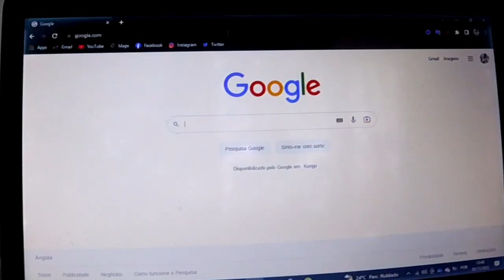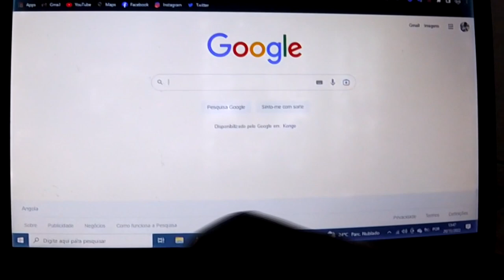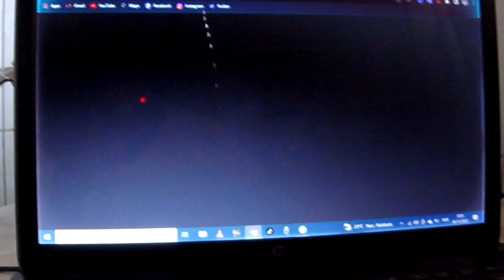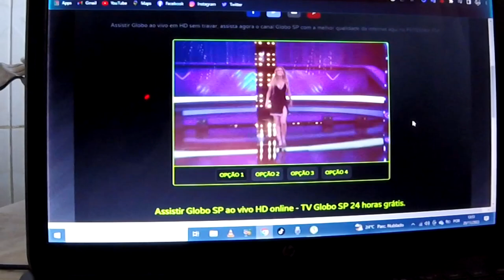Como Ver OS JOGOS DA COPA DO QATAR AO VIVO Na Internet De Graça!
Convenhamos que não é fácil conseguir ter acesso na internet aos melhores conteúdos em direto pelo mundo. Mas com esse vídeo você vai aprender a ver os jogos e programas em direto pela internet e de graça. Apenas assista até ao fim.